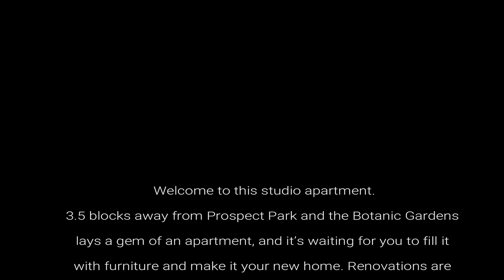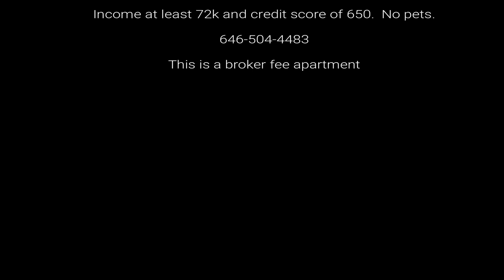U2apartment tours - Lefferts Gardens Brooklyn under market studio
Here is what you need to make this apartment yours.Call or text U2apartment 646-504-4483Required for prefect approval 52k annual income, low or no credit activity, no pets.  Broker fee is 15% of the annual rent.